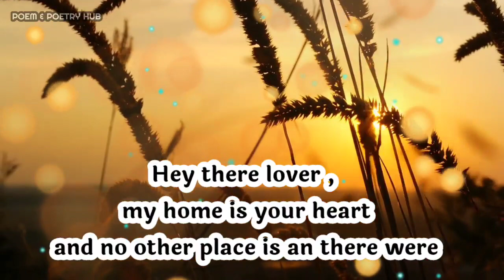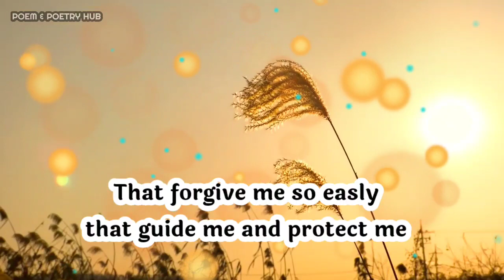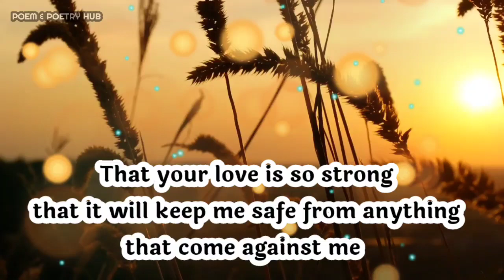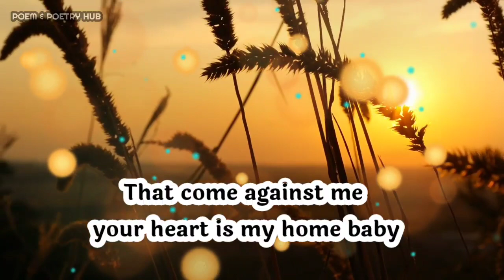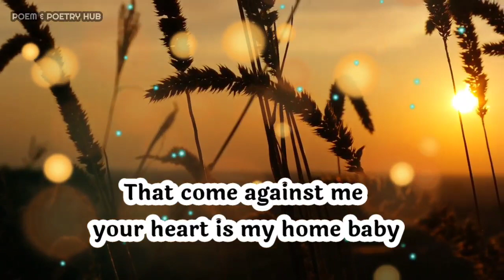Dm to Df🥰😍🌈❤🌼😞😇💲✨💲💌🤗🥺🧚‍♀️Divine feminine to Divine masculine ❤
dm reunion

        👇music credit 👇
Music used
Love story by Jonny Easton

Thanks.